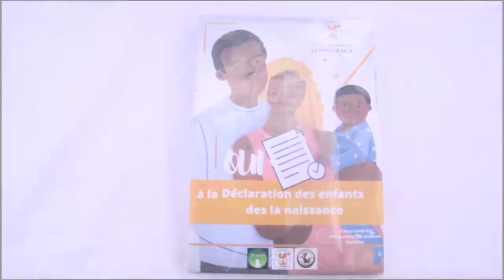Tournoi de l’École de Football LE PHOENIX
1er Édition du Tournoi de l’École de Football LE PHOENIX